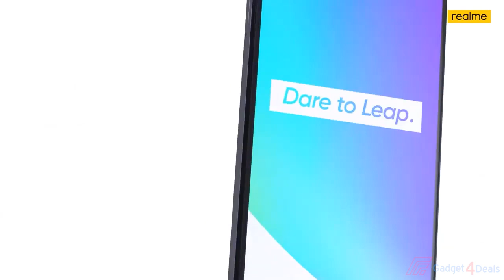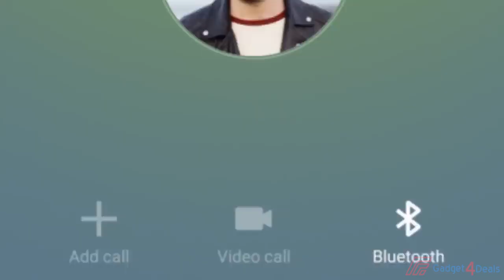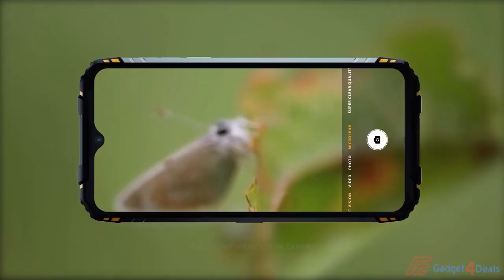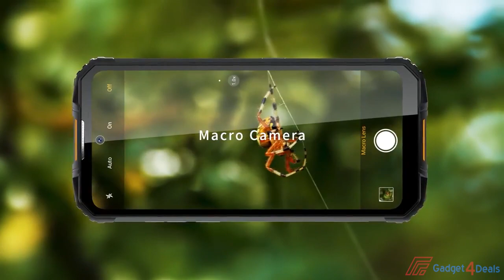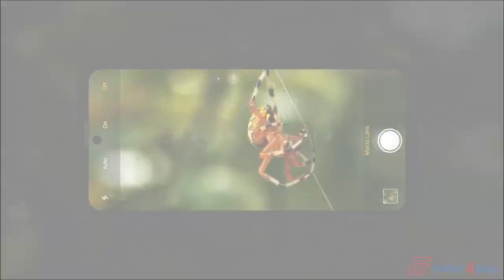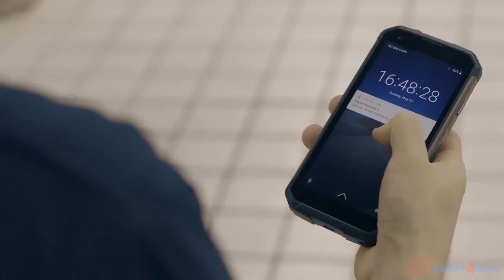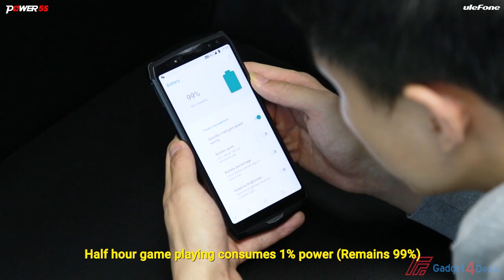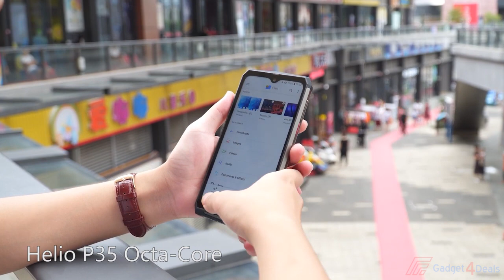TOP 10 BEST Big BATTERY SMARTPHONES In 2021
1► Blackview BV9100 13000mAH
●Amazon US

3► Blackview BV9500 Plus 10000mAh
●Amazon US

4►Doogee S88 Plus  10000mAh
●Amazon US

5► Blackview BV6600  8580mAh Big Battery
●Amazon US

6► doogee S86 8500mAh Battery
●Amazon US

7►OUKITEL WP10  8000mAh Battery
●Amazon US

8► doogee S96 Pro 6350mAh Battery
●Amazon US

9► Samsung Galaxy M51  7000mAh
●Amazon US

10► Realme C25 6000mAh
●Amazon US